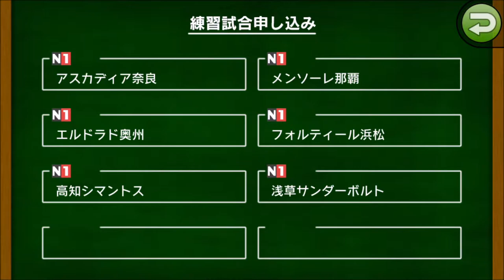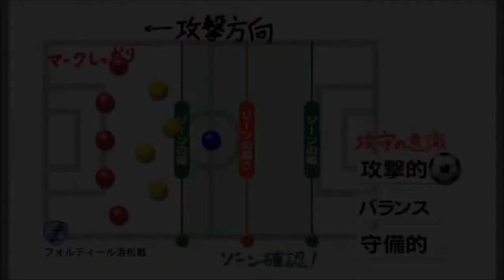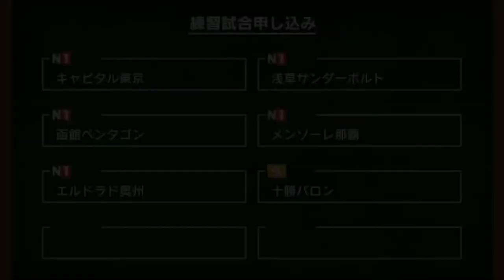【カルチョビットA #140】6年目突入：武蔵野ホーネッツ＆フォルティール浜松との練習試合【サッカークラブ育成ゲーム】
臨時コーチくすのき登場。